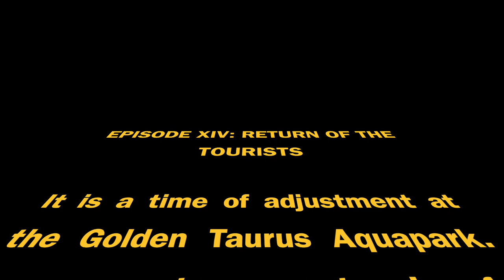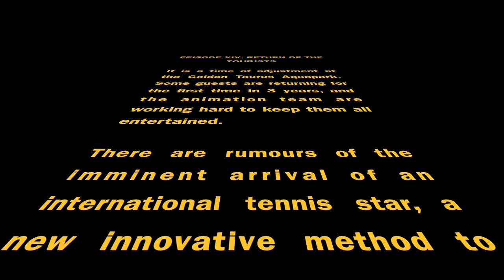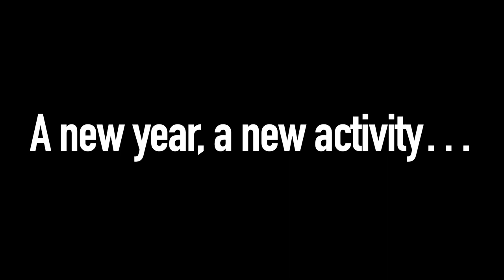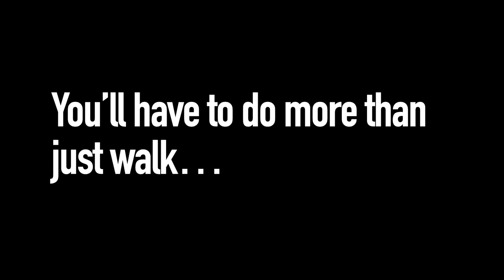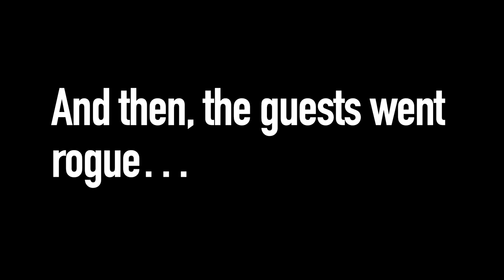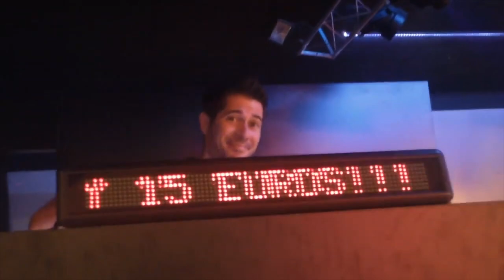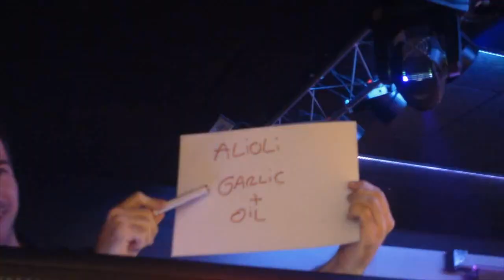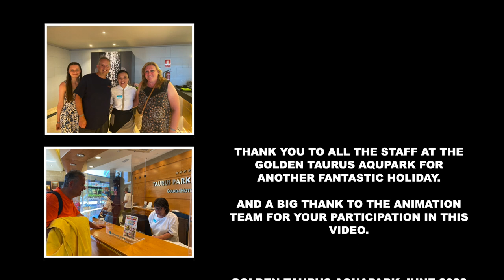Golden Taurus Aquapark June 2022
Thank you to the animation team for your participation in this video.

Editing by Lauren Campbell

Safri Duo - Played-A-Live
John Williams - Star Wars Main Theme
RKVC - Just Do It
RKVC - Survive the Montage
Max Tune - Percussion
BBC Wimbledon Theme
Ana Mena & Belinda - Las 12
Eurovision Theme
Chanel - Slo Mo (Eurovision Dance Break Version)
Run D.M.C. - Walk This Way (Instrumental)
Madness - One Step Beyond
John Williams - Cantina Band
Chas & Dave - Rabbit
J. Geco - Chicken Song
Ennio Morricone - The Good, The Bad and The Ugly Theme
Richard Strauss - Also Sprach Zarathustra (2001: A Space Odyssey)
Led Zeppelin - Rock and Roll (Remaster)
Santana - Smooth
Ed Sheeran - Overpass Graffiti